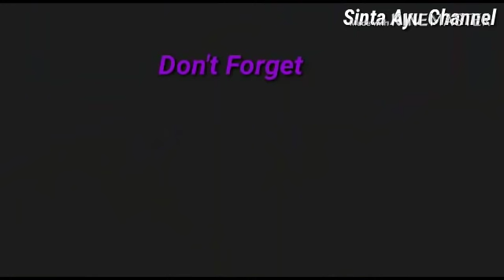Cara Membuat Masker Mentimun l Hilangkan kerutan di wajah l Sinta Ayu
Manfaat masker Mentimun antara lain dapat menghilangkan keriput di wajah,dapat menghilangkan Flek hitam di wajah,Menghilangkan lingkar hitam di bawah mata(mata panda)
Bahan
1 buah mentimun cuci bersih dan parut atau blender
Susu bubuk 2 sendok makan
Terima kasih teman2.